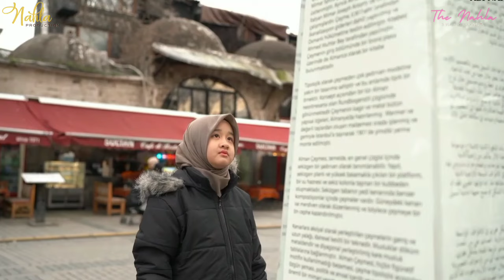KESERUAN DI BALIK LAYAR SYUTING MV YA RASULALLAH SALAMUN 'ALAIK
Aishwa Nahla Adalah Merupakan Santri Pondok Pesantren Al - Qur'an Putri Aishwa Nahla Yang Saat Ini Berusia 9 Tahun,Pondok Pesantren Al - Qur'an Putri Aishwa Nahla Berada Di Jalan Raya Bukit Sejahtera Komplek Polygon Kelurahan Karang Jaya Kecamatan Gandus Palembang Sumatera Selatan,indonesia.

Pondok Pesantren Al - Qur'an Putri Aishwa Nahla :
" Mendidik Dengan Hati,Menuju Generasi Qur'ani ".

Follow Akun Sosmed Aishwa Nahla Dan Keluarga Nahla :
Instagram Aishwa Nahla :

Bussines Inqury : 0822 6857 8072 ( Imam Nahla )

PT.Digital Music Sholawat 2024